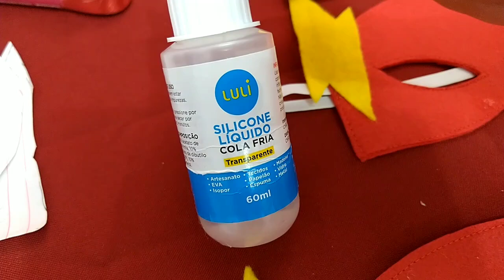COMO FAZER MÁSCARA DO FLASH + sacola surpresa